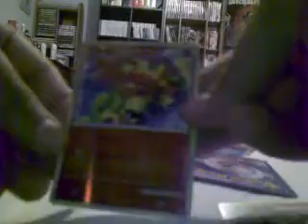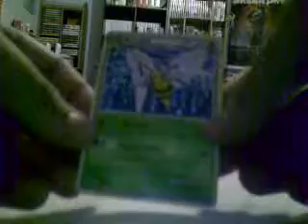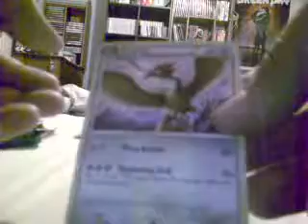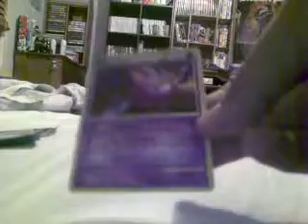Unleashed - Opening 12 Boosters [2/3]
Opening more packs of the new set. Good Pulls